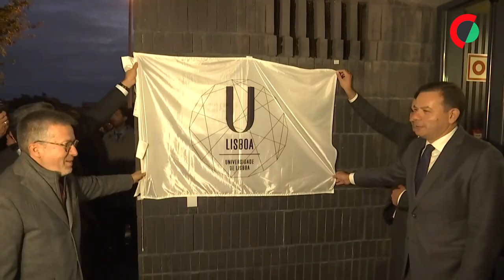Montenegro compara preços de habitação estudantil aos de hotel de cinco estrelas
O primeiro-ministro, Luís Montenegro, comparou o preço de alguns alojamentos para estudantes do ensino superior a hotéis de cinco estrelas e prometeu mais investimento e soluções para que os universitários não desistam de estudar.